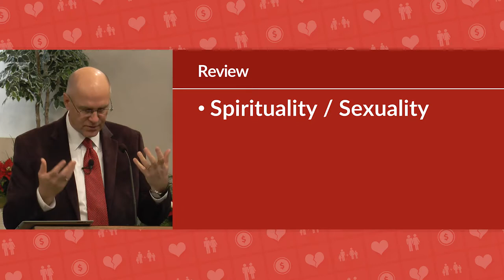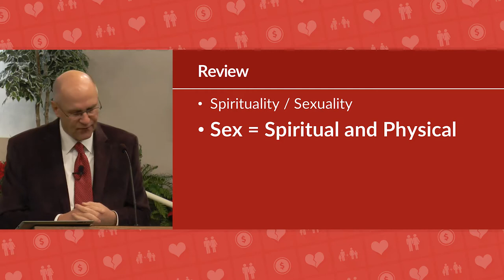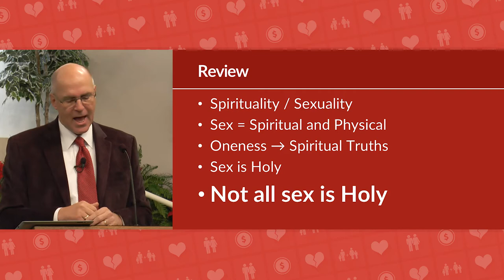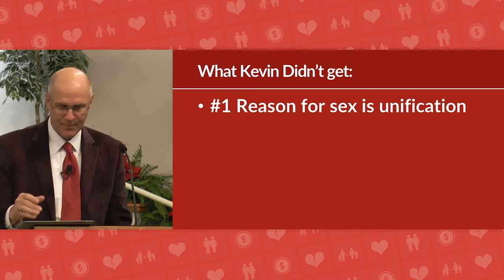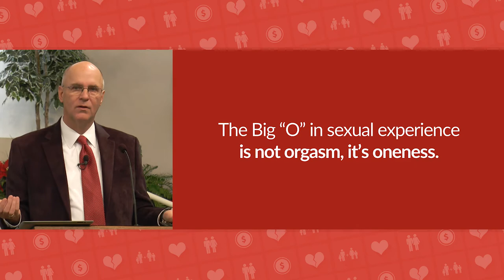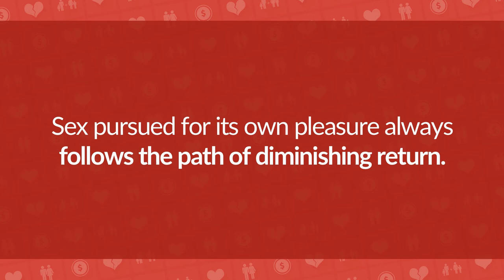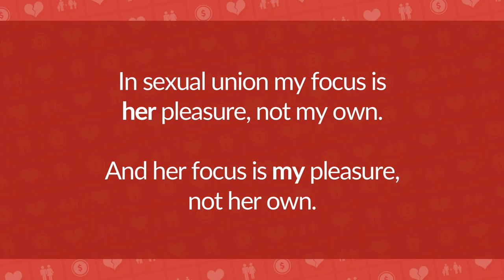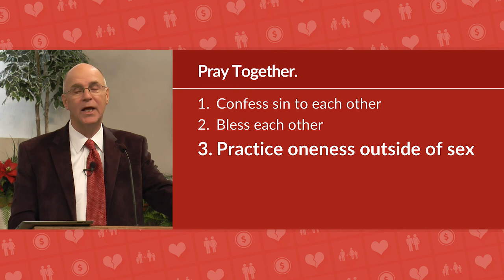Bible Study on Marriage – Holy Sex: Part 2 – Mike Mazzalongo | BibleTalk.tv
In this concluding lesson, the class will examine a "case study" of a couple dealing with sexual issues and how the principles we have studied can be applied to resolve their difficulties.